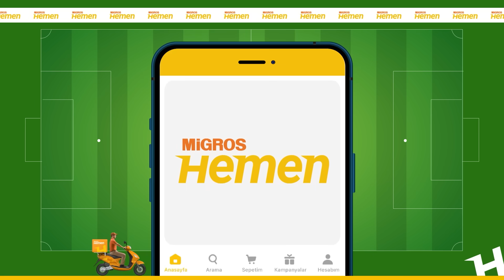"FENERBAHÇE TURU BU MAÇTA BİTİRMELİ" | Ludogorets - Fenerbahçe, Oosterwolde'nin Stoper Partneri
Sports Digitale'den herkese merhaba! Oğulcan Akçe; Fenerbahçe'nin UEFA Konferans Ligi'nde deplasmanda oynayacağı Ludogorets maçını analiz etti. İyi seyirler!

UEFA Avrupa Konferans Ligi 4. maçında Fenerbahçe, Ludogorets deplasmanına konuk olacak. TSİ 23.00'te başlayacak mücadele Ludogorets Arena'da oynanacak.

Teknik direktör İsmail Kartal yönetiminde bu sezon Avrupa arenasında oynadığı 9 maçın tamamını kazanan Fenerbahçe, rakibini mağlup ettiği takdirde gruptan çıkmayı garantiliyor. Grubunda 9 puanla lider olan Fenerbahçe, Ludogorets maçından puan ya da puanlar alması durumunda gruptan çıkmayı garantileyecek.

Fenerbahçe, Ludogorets mücadelesinde 10 oyuncusundan faydalanamayacak. Sarı lacivertlilerde sakatlıkları devam eden Fred, Rodrigo Becao, Alexander Djiku, Joshua King, Serdar Aziz ve Mert Hakan Yandaş forma giyemeyecek. Mert Müldür, Samet Akaydin, Bartuğ Elmaz ve Emre Mor ise UEFA listesinde yer almayan isimler.

Savunmada bulunan sakatlıklar sebebiyle Fenerbahçe kadrosunda stoper mevkiinde oynayan tek isim 17 yaşındaki Yusuf Akçicek . Oosterwolde'nin tandemin solunda görev alması beklenirken ona İsmail Yüksek ya da Miguel Crespo'nun eşlik edebileceği yazılan haberler arasında.